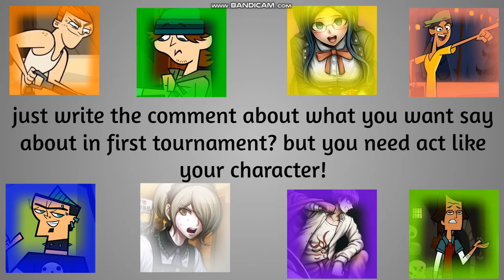Algicosathlon Tournament 1: Message for Contestants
sorry for mentioned, short video after finale :)